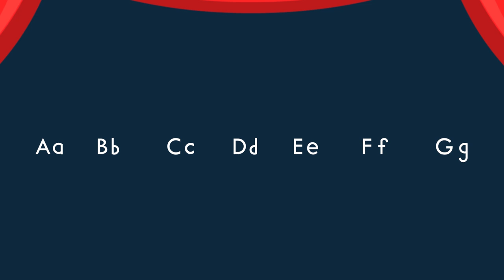ABC Phonics Song for Preschoolers I Alphabet Song I Learn Letter Sounds I The Teolets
This ABC Phonics Song for preschoolers is a one of the best Nursery Rhymes for your preschooler to learn ABCD with Phonics ! Make your child watch 10-20 times and see how fast he/she learns the alphabet ! What more all colors and sounds used in the video are kid friendly(pastel colors/ slow motion/soft sound). This video has phonic sounds of A to Z (all alphabet A-Z phonics in this video).

This kindergarten song includes phonics and pictures of each letter from A-Z and their phonic sound for kids.Your kids will love this ABC song which helps to learn alphabet from A-Z. This by far is the best Alphabet song for children. Learn English Alphabet letters with The Teolets.

The Teolets channels is run by IIT/IIM Alumni whose full time passion is quality education for kids. to susbscibe this awesome channel for your kid - Make your kid a whiz kid !!

You will learn A To Z with this Phonics Show
Kids should watch this show 10 times to be able to learn Phonic Sounds of the alphabet.

Lyrics of the ABC Phonics Song:
A says Aii Aii Aii Aii Aii Aii Ant
B Says Buh Buh Buh Buh Buh Buh Ball
C Says Khh Khh Khh Khh Khh Khh Cat
D Says Duh Duh Duh Duh Duh Duh Dog
E Says Eh Eh Eh Eh Eh Eh Egg
F Says  Ff Ff Ff Ff Ff Ff Fish
G Says Guh Guh Guh Guh Guh Guh Goat
H Says Huh Huh Huh Huh Huh Huh Hat
I Say Ih Ih Ih Ih Ih Ih Inchworm
J Says Juh Juh Juh Juh Juh Juh Jam
K Says Kh Kh Kh Kh kh Kh King
L Says Ll Ll L Ll Ll Ll  Lamp
M Says Mm Mm Mm Mm Mm Mm Mango
N Says Nn Nn Nn Nn Nn Nn Nest
O Says Aw Aw Aw Aw Aw Aw Octopus
P Says Ph Ph Ph Ph Ph Ph Popcorn
Q Says Qua Qua Qua Qua Qua Qua Queen
R Says Rr Rr Rr Rr Rr Rr Rat
S says Ss Ss Ss Ss Ss Ss Sun
T Says Tuh Tuh Tuh Tuh Tuh Tuh Top
U Say Uh Uh Uh Uh Uh Uh Umbrella
V Says Vuh Vuh Vuh Vuh Vuh Vuh Van
W Says Wuh Wuh Wuh Wuh Wuh Wuh Windmill
X Says Ks Ks Ks Ks Ks Ks  Xmas Tree
Y Say Yia Yia Yia Yia Yia Yia Yacht
Z Says Zz Zz Zz Zz Zz Zz Zebra
That was a wonderful show
Now I know all my Alphabet, Now I know all my Alphabet
I can read through A to Z
We are a One Stop Channel for your Children to learn the Joys of Nursery Rhymes.